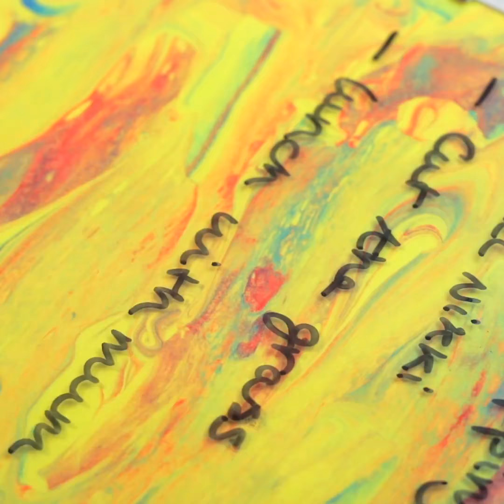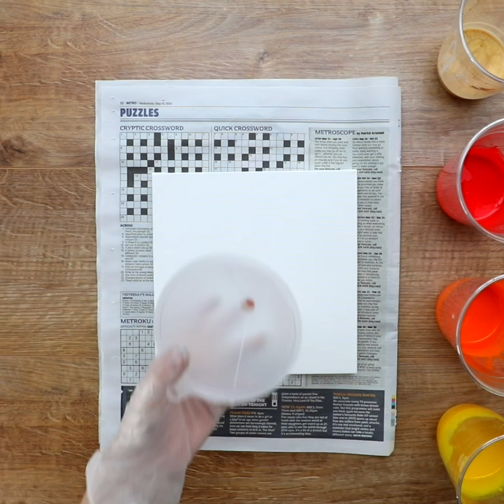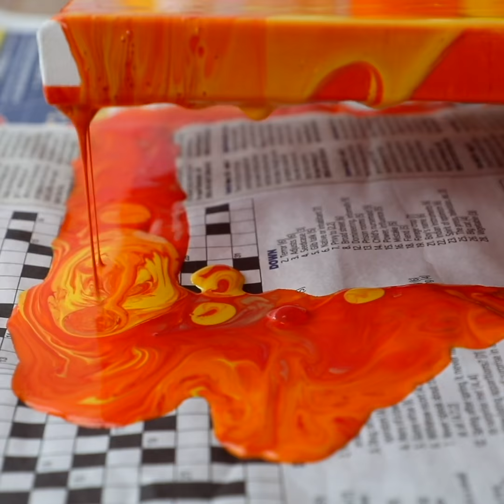13 Easy Art Projects To Try At Home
You don't need to be a painting maestro to create awesome art to decorate your home with! Today we're showing you 13 easy and colorful art projects perfect for trying at home!

Timestamps
0:00 - Paint Mix Canvas Art 1
1:25 - Foam and Paint Drawable Note Board
2:17 - String Paint Card Art
3:11 - Flaming Ink Art
3:51 - Colorful Ink Necklace
4:10 - Inked Wine Glass
4:37 - Inked Ceramic Coasters
5:31 - Stained Glass Window Art
6:31 - 3D Colored Salt Art
7:32 - Paint Mix Canvas Art 2
8:33 - Spinning Paint Art
9:20 - Paint Mix Canvas Art 3
10:03 - Cookie Cutter Paint Art